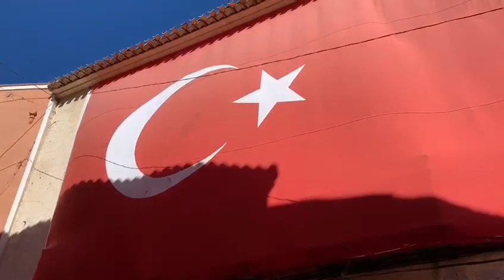1/2/2019 Empieza la Fiesta Comparsa de Turcos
vídeo que me pasa siempre mi amigo ivan de su comparsa  los Turcos .muchas gracias amigo